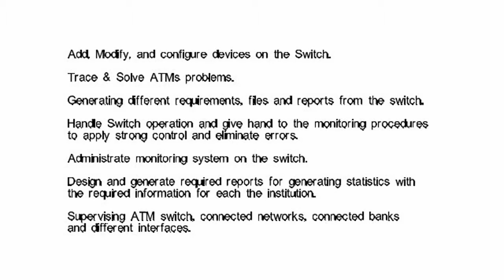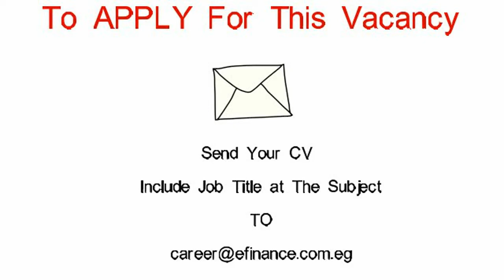ATM & POS Switch Agent